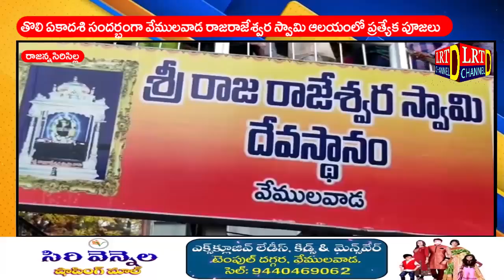తొలి ఏకాదశి సందర్భంగా వేములవాడ రాజరాజేశ్వర స్వామి ఆలయంలో ప్రత్యేక పూజలు